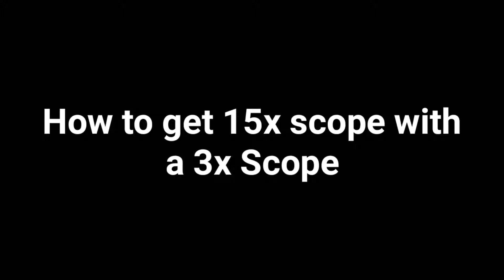How to get 15x scope in PUBG Mobile (IT WORKS!) (NOT CLICKBAIT)